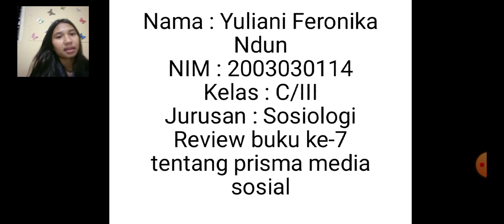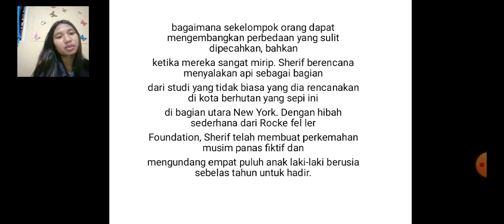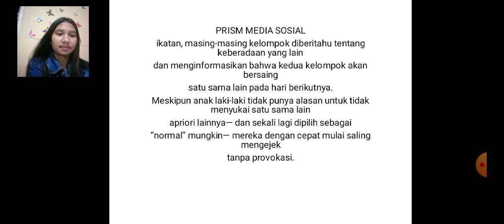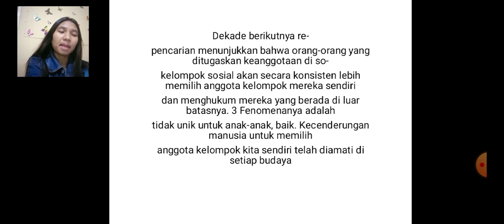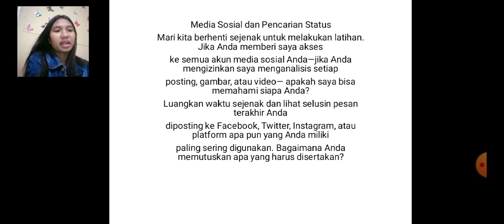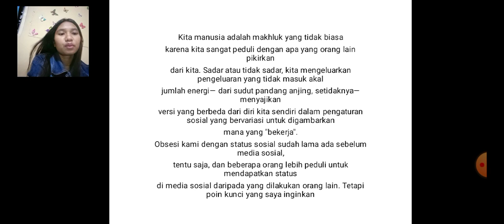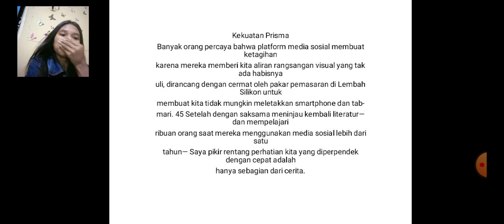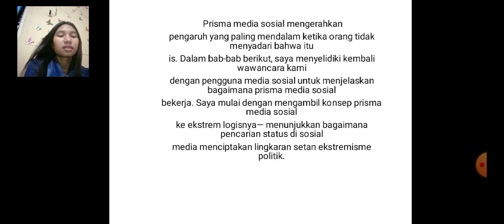Media Sosial dan Perubahan Sosial Budaya(2)